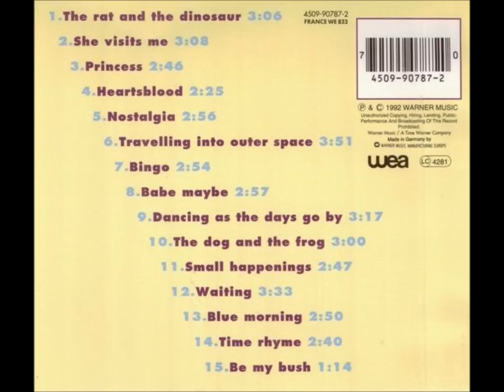CHOCOLATE OVERDOSE Mark I - SMALL HAPPENINGS - RARE AUDIO LIVE.wmv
THE "UNKNOWN" SUPERGROUP FULL OF WORLDCLASS ARTISTS, SONGWRITERS AND PRODUCERS.

The recording was made in Bergen, Garage on 30.May 1992.
This was only a couple of weeks before their infamous Glastonbury debut.
If you like this recording, please buy official cds.